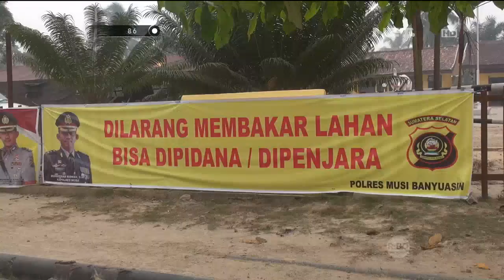86 Patroli Pembagian Masker - AKP Eryadi